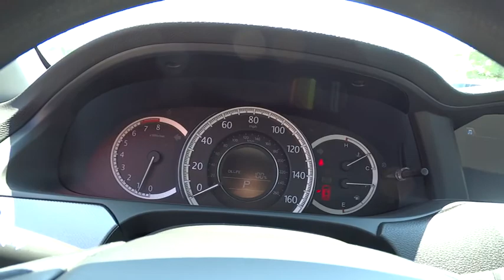2015 Honda Accord Wilson, New Bern, Goldsboro, Raleigh, Rocky Mount, NC BH19752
2015 Honda Accord
2015 Honda Accord 4dr I4 CVT LX - Stock#: BH19752 - VIN#: 1HGCR2F3XFA198249

Dual Zone A/C, CD Player, Aluminum Wheels, Head Airbag, Back-Up Camera, Bluetooth, iPod/MP3 Input, Edmunds.com explains Both front and rear occupants will find plenty of legroom and shoulder room. The sedan's backseat is one of the best in this class, thanks to its combination of space and comfort.. LX trim, Obsidian Blue Pearl exterior and Gray interior. FUEL EFFICIENT 36 MPG Hwy/27 MPG City! Warranty 5 yrs/60k Miles - Drivetrain Warranty; AND MORE! KEY FEATURES INCLUDE: Back-Up Camera, iPod/MP3 Input, Bluetooth, CD Player, Aluminum Wheels, Dual Zone A/C. MP3 Player, Keyless Entry, Remote Trunk Release, Steering Wheel Controls, Child Safety Locks. LX with Obsidian Blue Pearl exterior and Gray interior features a 4 Cylinder Engine with 185 HP at 6400 RPM*. EXPERTS RAVE: Edmunds.com's review says Both front and rear occupants will find plenty of legroom and shoulder room. The sedan's backseat is one of the best in this class, thanks to its combination of space and comfort.. Great Gas Mileage: 36 MPG Hwy. WHO WE ARE: One of the top Honda dealerships in Eastern, NC, Bob Barbour Honda has joined the Hendrick Automotive Group team as the new Barbour-Hendrick Honda Greenville. We have a caring and courteous staff that strives to always be professional and service your needs as the customer both today and tomorrow! If you happen to be in the market for a new or used car, then feel free to pay us a visit! We're always happy to answer any questions you might have and set up a test drive. The price does not include tax, tag, dealer administration fee of 649.00 and dealer installed accessories. Horsepower calculations based on trim engine configuration. Fuel economy calculations based on original manufacturer data for trim engine configuration. Please confirm the accuracy of the included equipment by calling us prior to purchase.